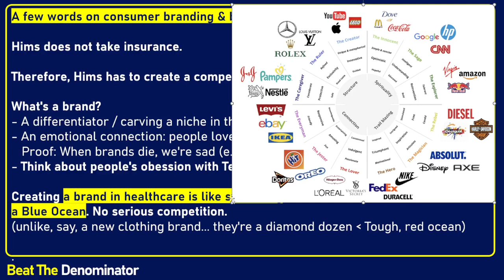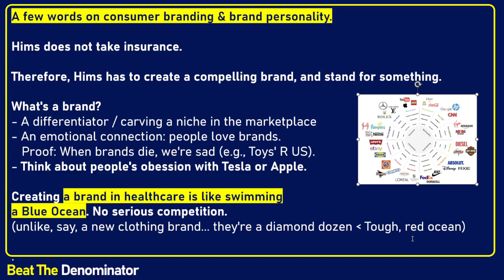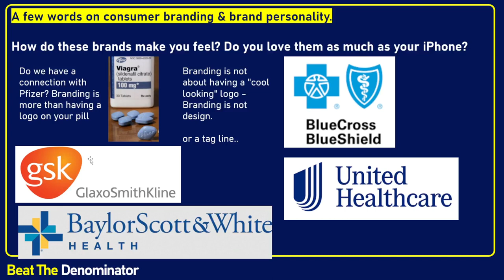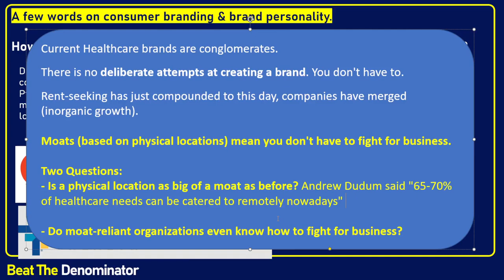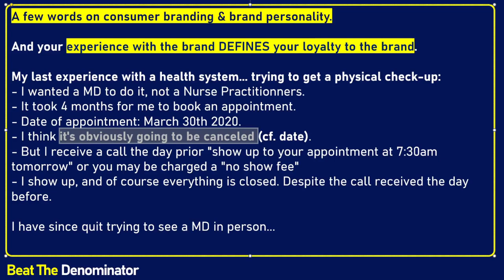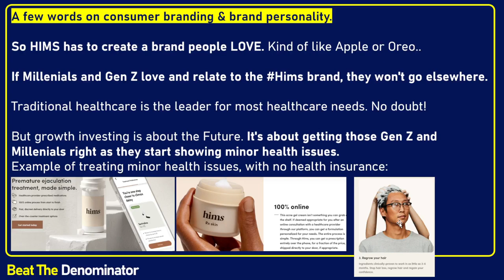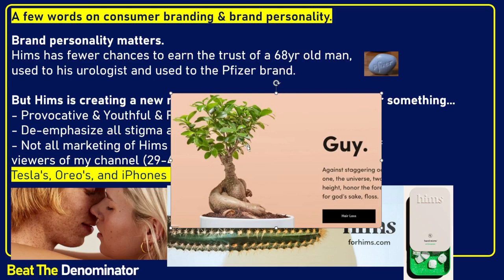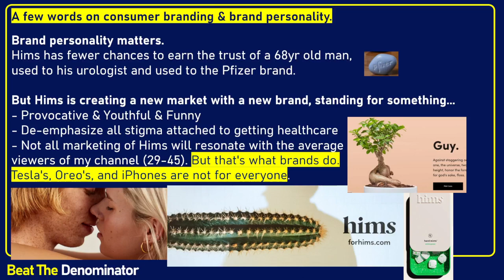How Does the Hims Brand Compare to Legacy Healthcare? A Look at Hims' Youthful Brand Personality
0:00 Hims does not take insurance, thus, they need a strong consumer brand.
1:11 Hims needs a compelling brand - What's a good brand?
2:50 Hims is trying to create a brand that resonates with Gen Z, millenials, and eventually everyone
3:40 How do conglomerate healthcare brands make us feel? Do we have an emotional connection to them?
5:15 Legacy has not attempted to create brands because of moat-based rent-seeking, mostly relying on physical location
6:30 Two questions: Is physical location still a good moat? Do moaty organizations know how to compete in the new world?
9:22 Experience creates loyalty: My last experience trying to see a MD for a physical in the legacy health system
12:35 Hims is trying to create a brand people love: like Apple, Tesla, Oreos, Reese's, etc.
14:50 What is the Hims brand personality? My view on their brand.
18:22 Thanks for watching!

Hims is working to create a brand that resonates with the modern consumer, in a sector where brands have usually just reflected mergers by strong-moat businesses into conglomerates. Hims is competing for the Gen Z and the Millenial consumer by developing the truly first, preventative healthcare consumer brand. Consumer brands have personalities and tend to be loved by their customers; this is what Hims is trying to accomplish and stand for. Hims has created a youthful, funny, and sometimes unorthodox brand that is sure to set it apart from rivals.